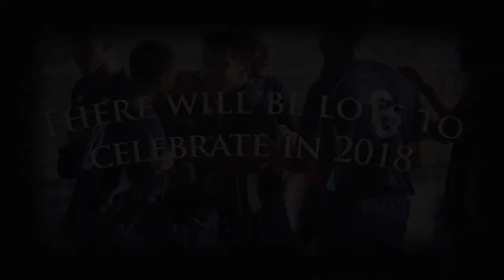Cal State Monterey Bay Athletics Year end 2017 Video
2017 was a great year for Cal State Monterey Bay Athletics. Please join us as we look forward to bigger and better things in 2018.